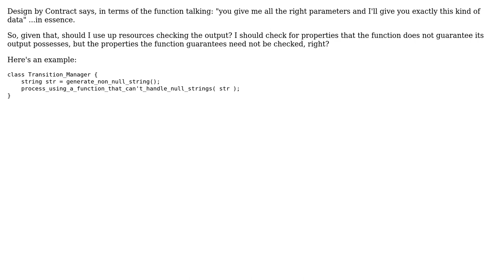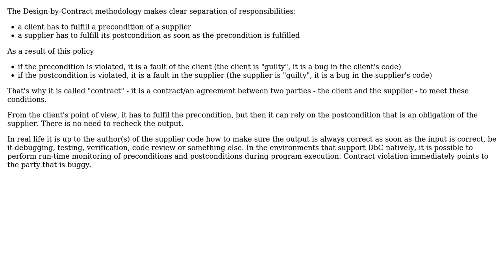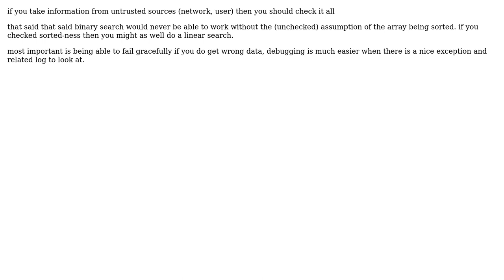Software Engineering: Does design by contract imply correct output? (3 Solutions!!)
Software Engineering: Does design by contract imply correct output?

With thanks & praise to God, and with thanks to the many people who have made this project possible! | Content (except music & images) licensed under CC BY-SA | Music | Images & others | With thanks to user user2738698 user ratchet freak user MetaFight user Alexander Kogtenkov and the Stack Exchange Network Trademarks are property of their respective owners. You are responsible for your own actions.